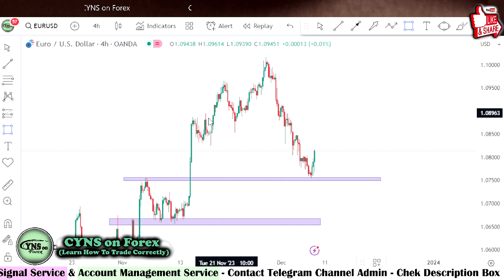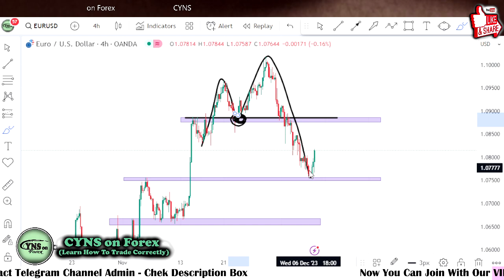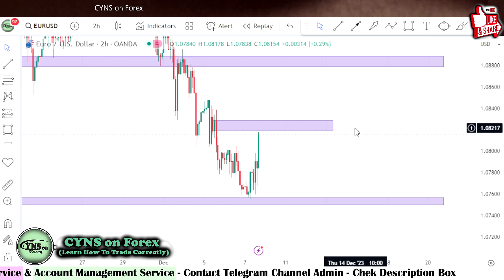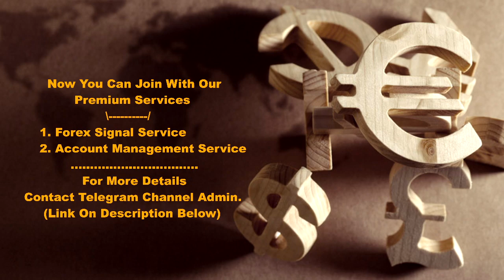EURUSD Analysis Today | Price Action Trading Idea for 7th December 2023 by CYNS on Forex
Hello Traders,
⭕ In this video includes - ( EURUSD Daily Forex Market Update for 7 December 2023 )